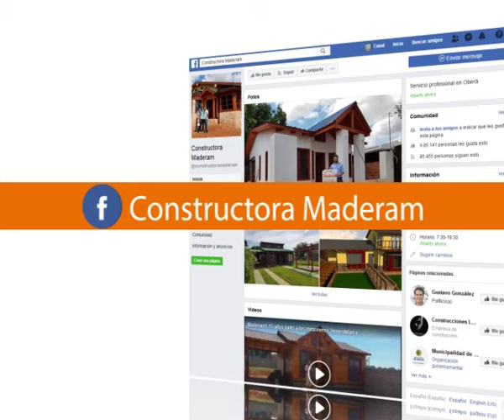Maderam cumple el sueño de la casa propia con diversos planes de financiamiento